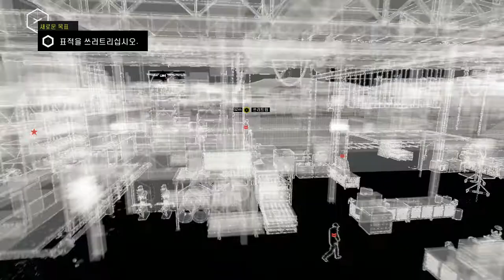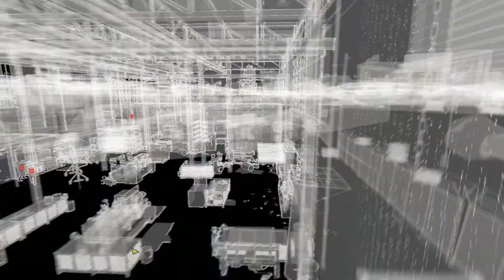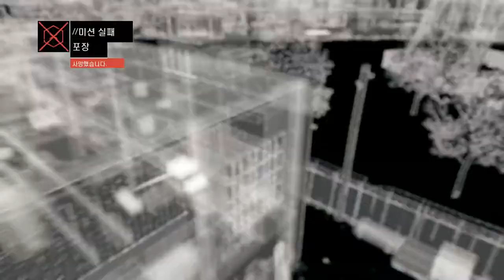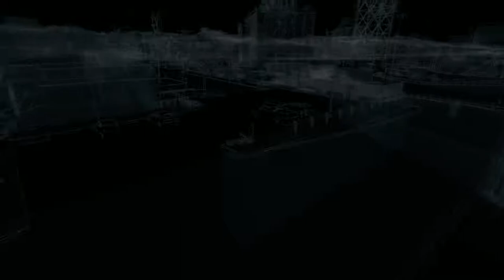검은네로] 와치독스(Watch Dogs) -당신을 지켜보고 있다- [61]